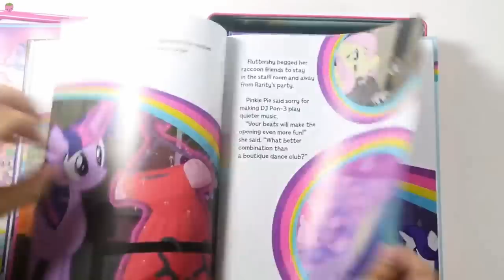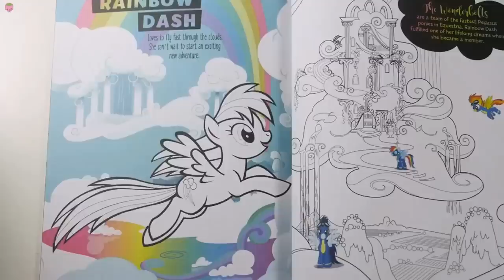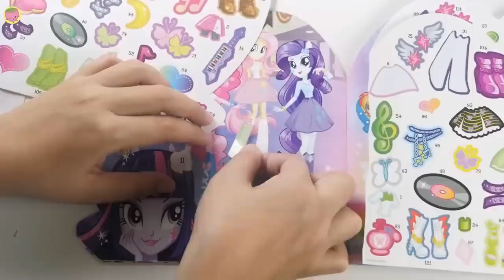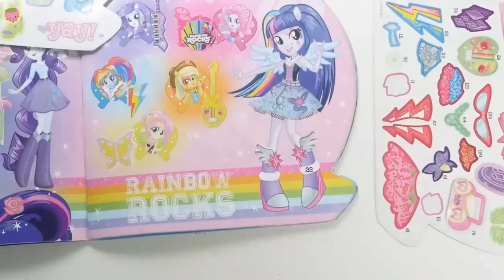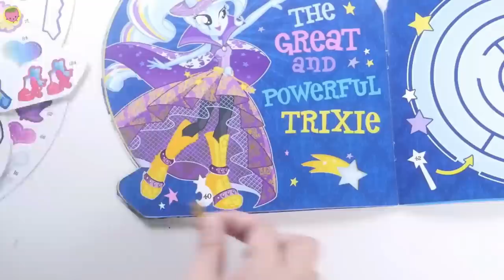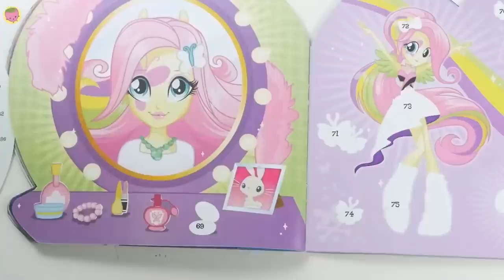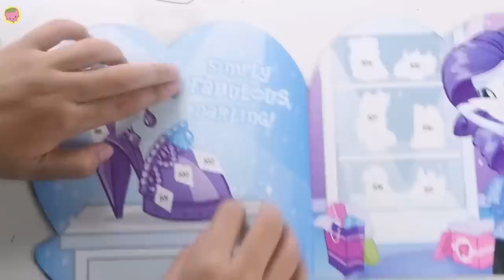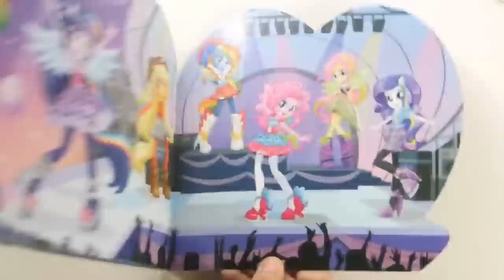MLP My little pony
MLP My little pony Activity book